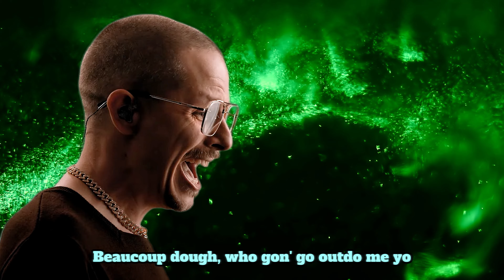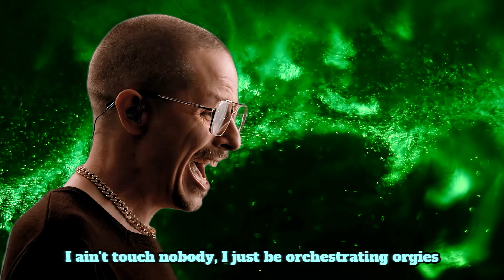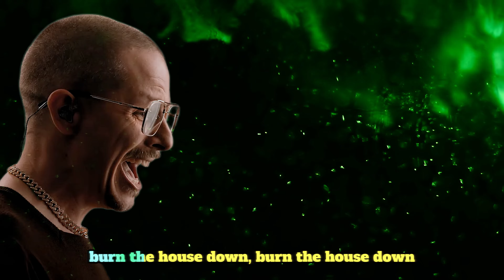PROF - Judy (Live) Lyrics | Showroom Partners Entertainment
PROF - Judy (Live) Lyrics | Showroom Partners Entertainment  @PROFGAMPO  @stophousegroup

Non Live Lyrics:

Ah, Jesus Christ

verse
Why am I feeling gassed up? Lock her down Judy
I don't want to pull my pants up, lock her down Judy
Man I'm proud that she a dancer, lock her down Judy
I think I'm 'bout to throw them bands up, lock her down Judy

verse
I think I'm 'bout to throw them bands up, bands up

verse
I've hit some notes in songs, but I've never sang once
Got some pros in thongs and motherfuckers can't front
So I'ma soak in sun and just sit back and hang nuts
Or lay up and bang guts, this some shit you can't touch, hey
Bazooka Joe, Pookie gonna do it low
Sweatpants and a dookie roll truth be told
Beaucoup dough, who gon' go outdo me yo
No one close, I am numero uno yo

hook
Ah, Jesus Christ, whoo!
chorus
Lock her down, Judy, fuck that shit up
Go to town, Judy, hmm
We are on duty, stylin' on 'em bros
Swear to God, Judy, go run your mouth Judy

verse
I be stuntin' like a motherfucker deep into my forties
I ain't touch nobody, I just be orchestrating orgies
I don't love nobody, I just be rolling with some shorties
Ooh lordy, lordy, bitch, I'll talk a dog off a steak
Hold on, time out
Semi-colon
Bought her a new ass, but she ride it like it's stolen
Little baby go to work like a locomotion
Set the plan in motion, make a damn commotion

chorus
Go to town, Judy, huh

outro
Little baby go to work like a locomotion (tear the club up, tear the club up)
outro

Little baby go to work like a locomotion (burn the house down, burn the house down)